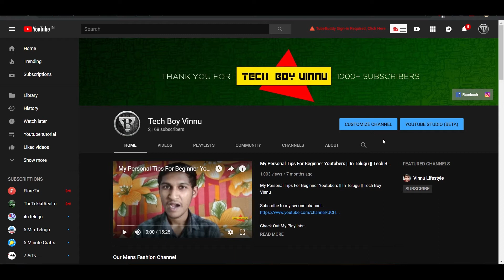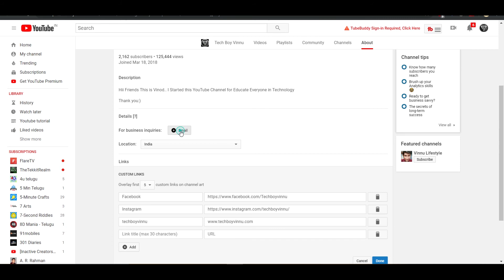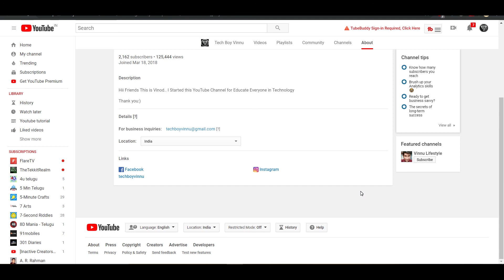How To Add Social Media Links in YouTube Channel Art - in Telugu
✔️ My Gear
☑️ My Cemara & My Mic:- Redmi Note 5
☑️ Tripod

About : Tech Boy Vinnu is a YouTube Channel, where you will find technological videos in Telugu, New Video is Posted Everyday :)

Thank you.. Jai Hindh! 🙏🙏🙏..!